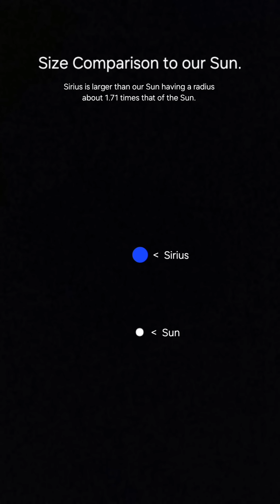Why do stars twinkle?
Sirius Star Facts and Why do stars twinkle?